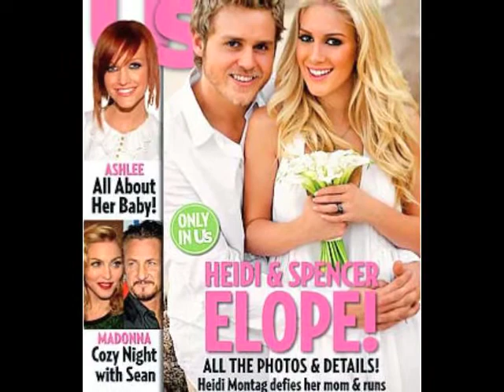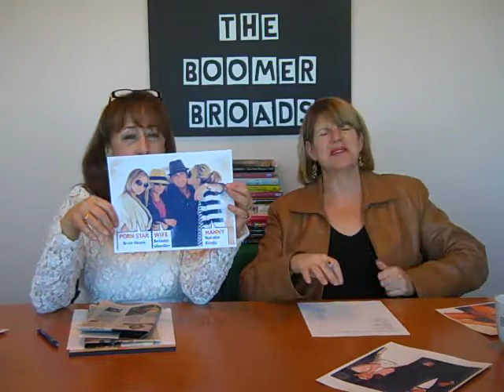Charlie Sheen STOP! Nicole Kidman...Fire your Stylist! The Boomer Broads are feelin' snarky!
The Boomer Broads give you the low down on all the pop culture buzz. New "Dancing with the Stars" lineup (yawn), Charlie Sheen's breakdown (He's his own drug?!), and the fashion of the Oscars (FYI to James Franco- squinty eyes are NOT fashionable!).